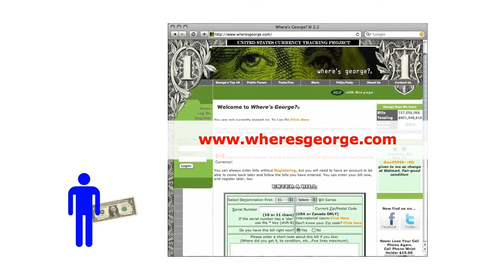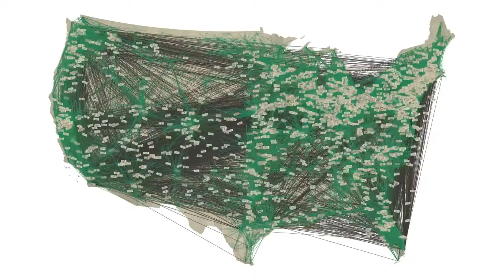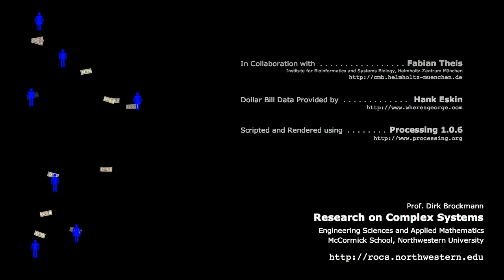Infographic: To Map Cross-Country Migration, Just Follow the Money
Using data culled from the Web, an application reveals where we get our money--and where we spend it.